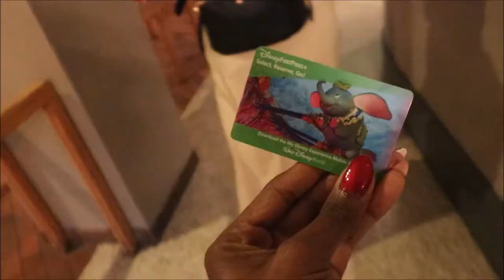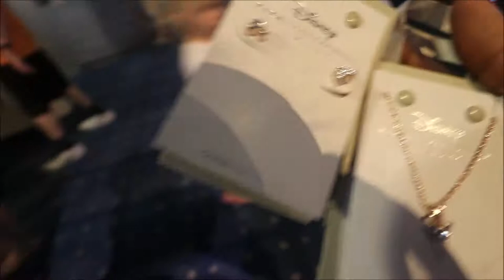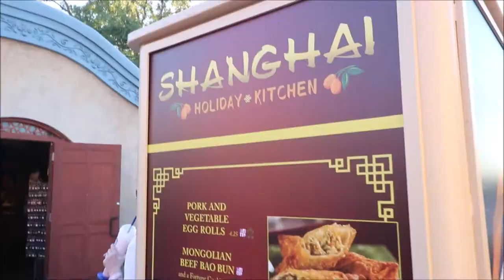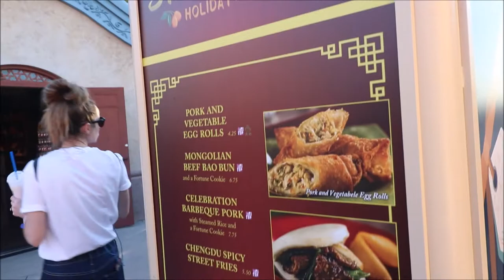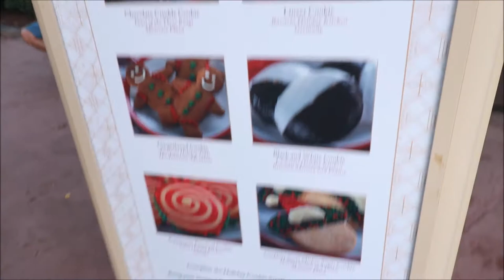WE WENT TO DISNEY WORLD PT. 1!! | Christmas at Disney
We took a spontaneous trip to Disney World Epcot for the weekend! Part 2:

Also, lets get this video to 100 likes!

I greatly appreciate ever single one of ya'll for the love and support.

I currently use the Canon Rebel SL2 to film.

Poshmark & Mercari:
Earn $5 when you sign up with invite code "BMRCS"

Im on Mercari! Use"CKNJTM" when you signup